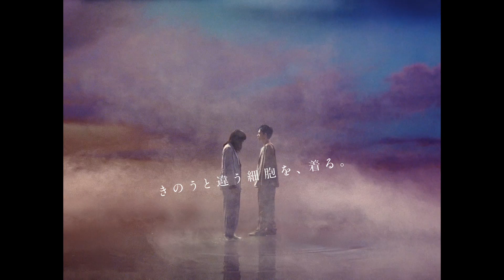菅田将暉と小松菜奈が水の上を全力疾走！niko and ...新WEBムービー『進化』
「niko and ...（ニコアンド）」のブランドアンバサダーをつとめる菅田将暉と小松菜奈が出演し、アートディレクションを森本千絵が担当する新WEBムービー『進化』が3月5日に公開、翌6日よりテレビCMも放送となる。これを記念し、WEBムービー本編とメイキング映像が解禁となった。

前回のWEBムービーは「森」が舞台だったが、今回は「水の上」。撮影は、職人が横幅約40m×高さ約7.5mのスタジオの壁に手描きした背景と、床に水を張ったこだわりのセットで行われた。ブランドアンバサダー3年目の菅田と小松は、互いの影を踏む追いかけっこのような演出では、水上を激しく動き回らなくてはならないにも関わらず、息がぴったり。その名コンビぶりに、カットがかかった後、スタッフからは感嘆の声と拍手が起こる。その後、菅田が自分のジャンプで顔に水しぶきを浴びてしまい、髪から水が滴るほどびしょびしょに。驚いて目をぱちくりさせる菅田に、小松は心配しつつも思わず笑ってしまったという。

注目は、2人が水の上で全力疾走を繰り返すシーン。合計44回繰り返された。そんな2人が撮影で一番楽しかったシーンをとして挙げたのが、びしゃびしゃになった影踏みのシーン。「2人で撮影するところがあんまりなかったから、結構別々が多かったから」と振り返る小松に対し、菅田も「そうだね、あの追いかけっこが一番楽しかったね、びっしゃびしゃになって」と答える。WEBムービー本編にはもちろん、メイキング映像にも、2人が水が一面に張られたスタジオを全力疾走するシーンが映っており、必見だ。

起用アーティストは、2013年以来7年ぶりとなるotto&orabu（しょうぶ学園）。しょうぶ学園の奏でる音は生命力があり、本能が喜ぶ強さがある。進化する喜びをかみしめ開いていく心を伝えるのには彼らの音しかないと考え再起用したという。

また、中島みゆきの珠玉の名曲を、菅田と小松のW主演で映画化する『糸』（4月24日公開）とのコラボレーションも決定。第1弾として『糸』完成披露試写会への招待券をプレゼントするキャンペーンを実施予定。応募条件などの詳しい情報はWEBサイトにて告知される。

■菅田将暉と小松菜奈が水の上を全力疾走！niko and ...新WEBムービー公開
■［動画］菅田将暉×小松菜奈、であうにあうMOVIE『カケル』／niko and ... web動画＆インタビュー